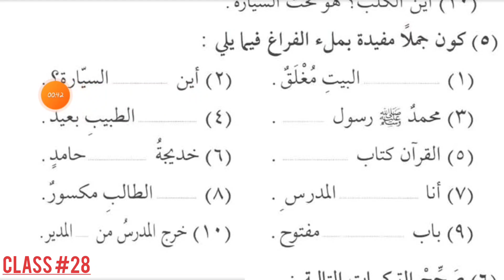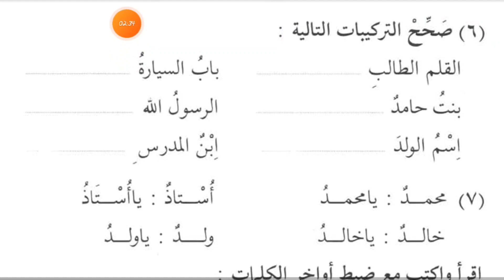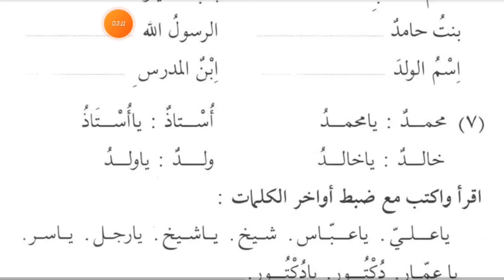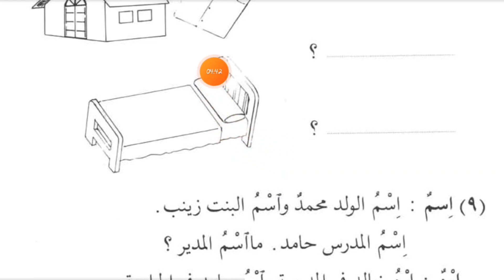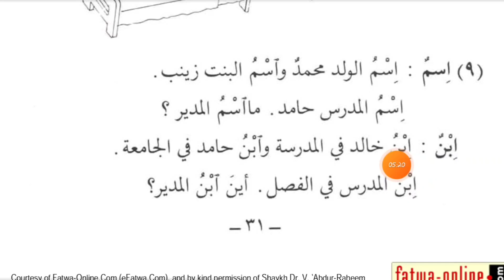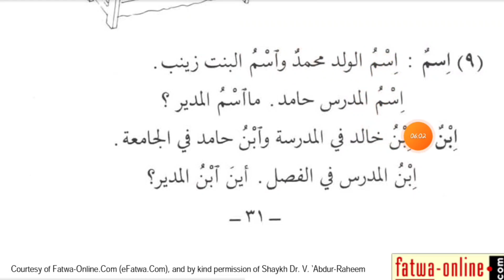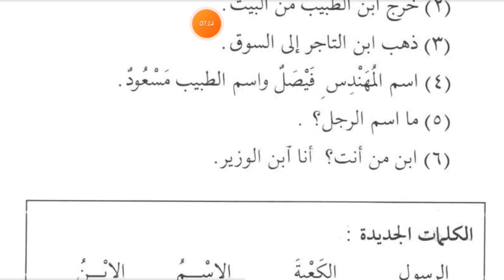Class #22 |Harf e Zar min or ila |Dars khamis|Tameeen|(OAC)Online Department Darul Kitab wal Sunnah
Easy way to Learn Arabic with Mohsin Nadwi
"Duroos ul Lugah al Arabiyah
تمرین النحو از مولانا عبد الماجد ندوی
منھاج العربیہ از سید نبی حیدرآبادی
معلم الانشاء از مولانا عبد الماجد ندوی
القراءۃ الراشدۃ "۳" از مولانا ابو الحسن علی ندوی
دروس الأشیاء از محبوب الرحمٰن الأزھری
آسان عربی بول چال از مولانا شاھد جاوید